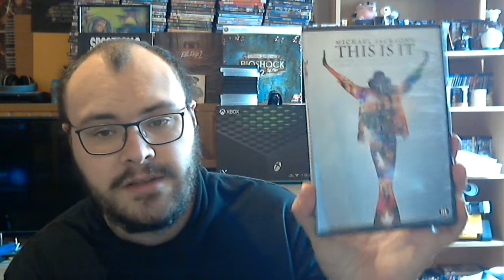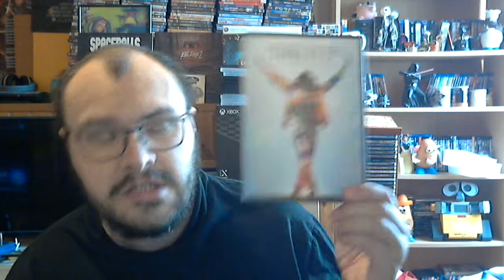Achat jeux video blu ray 4k dvd et cd et une bonne affaire en coffret 4k